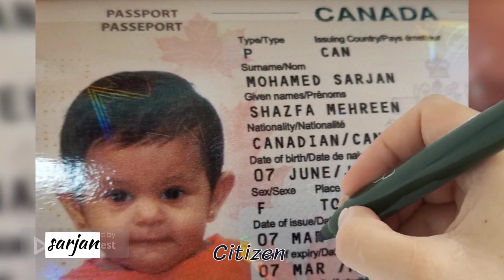1st year celebration of our child